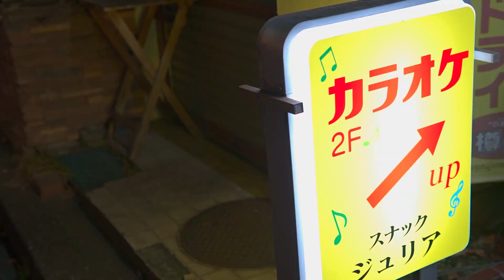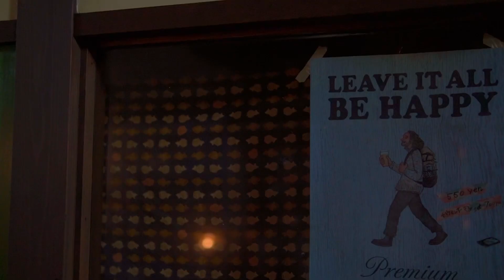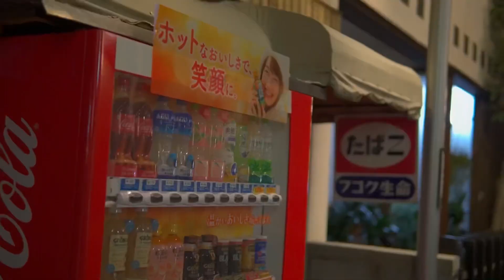Cavalier / Mask [Music Video]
長野県伊那市3ピースバンドCavalier
Ds. / Hiroki
Ba.&Cho. / Tae
Gt.&Vo. / Sho

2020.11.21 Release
1st Single [Mask / Prisoners]

01.Mask
02.Prisoners

¥500 / Including 2 songs

Recording & Mixing Engineer / Kazuki Kitahara
Recorded at Sunset Studio
Album Artworks / Ryotaro Osawa
Shooting Crew / Makoto Tajima & Shun Kinoshita
Special Thanks to 伊那GRAMHOUSE & Ryotaro Osawa